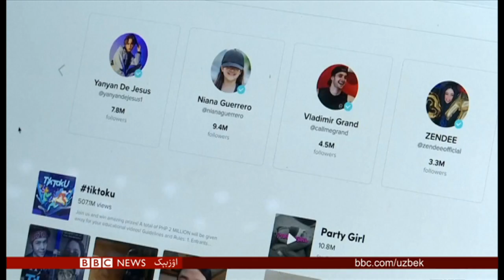امریکاده تحصیل آله یاتگن خارجی محصللر درسلری آنلاین بۉلگن حالده ممکت نی ترک اېتیشلری سۉرلگن.